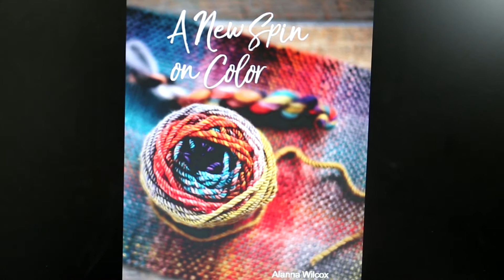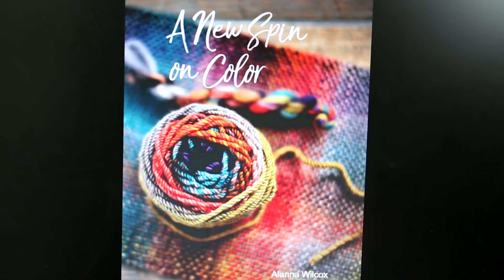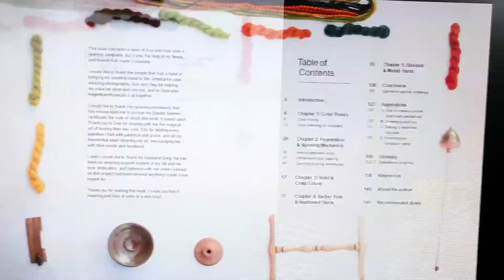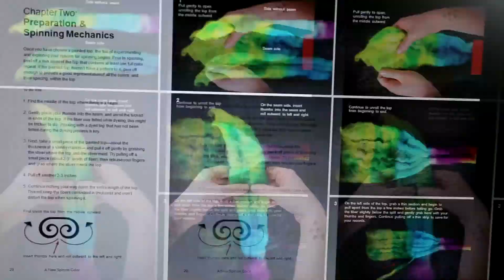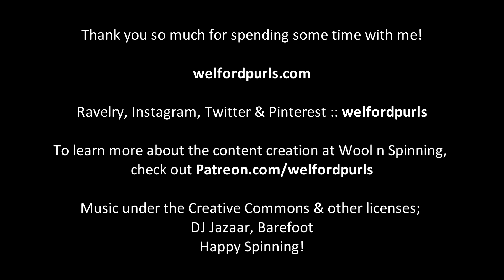Episode 82: A Review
Thank you for joining me this week in this very short episode! In the meantime, I hope you enjoy a quick show in which I chat about my current spin from Kinfolk Yarn and Fibre, as well as review Alanna Wilcox's new self-published book, A New Spin on Color. I hope you enjoy!